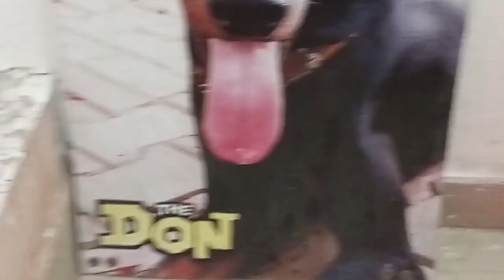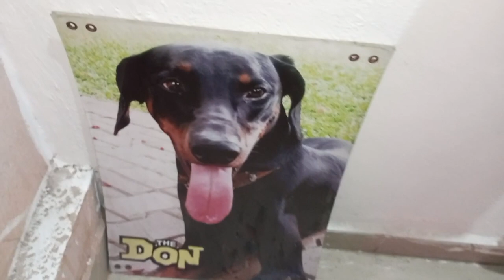माझे माहेरचे घर पाहा नक्की